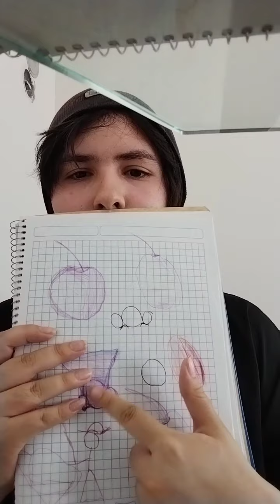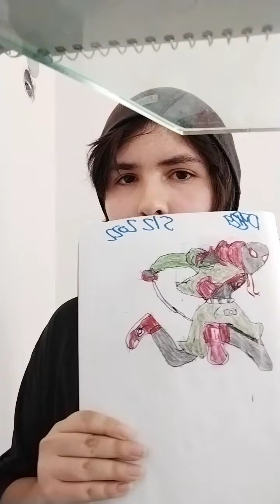sketch book tour ( mostrando mis cuadernos de dibujo)